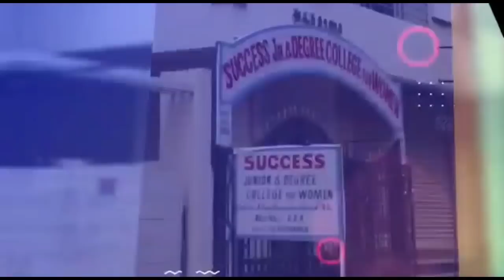New Angle in 72 Year Abdul Samad Case, Gold New Rules, Israel March Watch Headlines